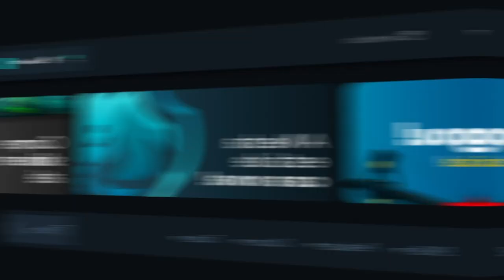OS MOMENTOS MAIS ENGRAÇADOS DO CS!! (Gaules, BT, Liminha, Polex, Velho Vamp) (Parte 6)